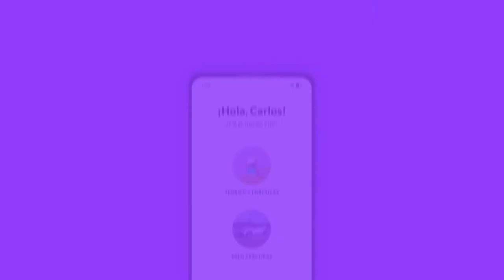AUTOESCUELA en MURCIA ✅ Sácate el carnet con Dribo 🚗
Sácate a la primera el carnet de conducir en Murcia. 🥇

En Dribo le hemos dado una vuelta a las autoescuelas tradicionales para ofrecerte una nueva forma de poder aprobar tu carnet de conducir de manera más rápida y económica.